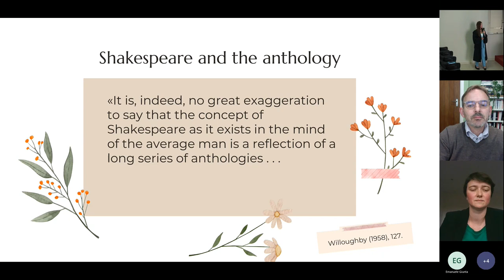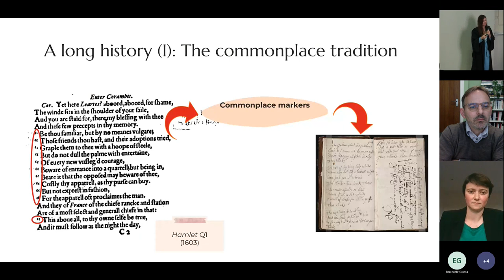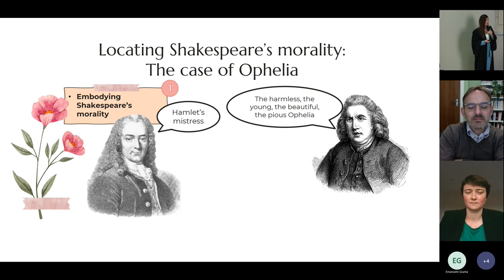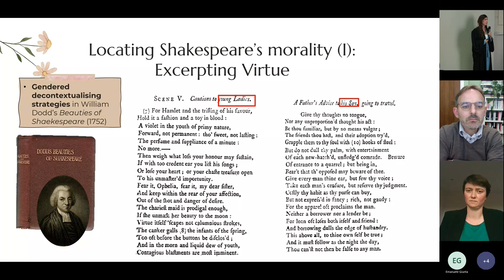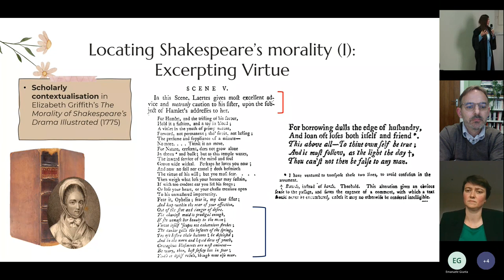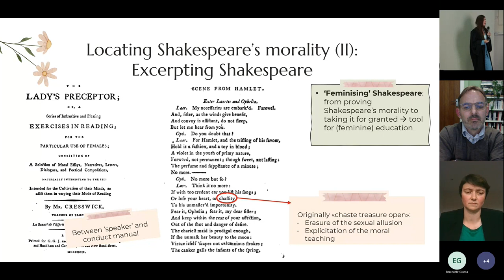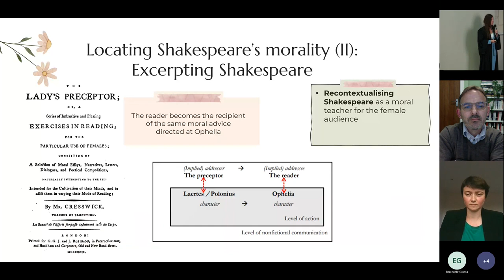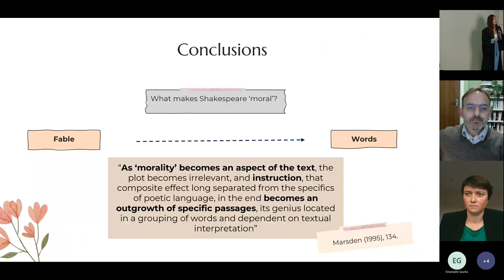Female virtue and family values in the 18th-century anthologisation of 'Hamlet' (Luisa Signorelli)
On September 27, 2022, Luisa Signorelli (MA UniCT in Foreign Languages and Comparative Literature, Allieva SSC) discussed the diploma thesis entitled "Female virtue and family values in the 18th-century anthologisation of 'Hamlet'" (Supervisor: Professor Dr Charlotte Roberts, UCL, UK; Opponent: Professor Dr Paul Davis, UCL, UK).